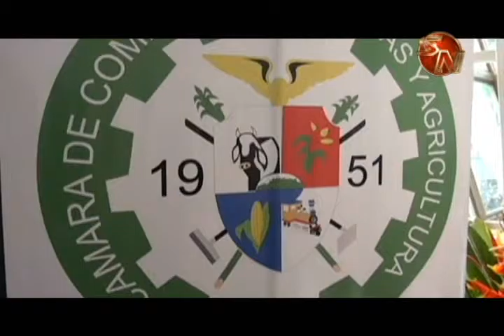PROCOMER MANTIENE PREPARACION A DOS MESES DE LA RUEDA DE NEGOCIOS EN PANAMA